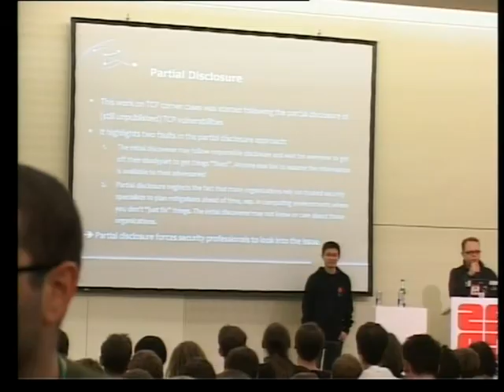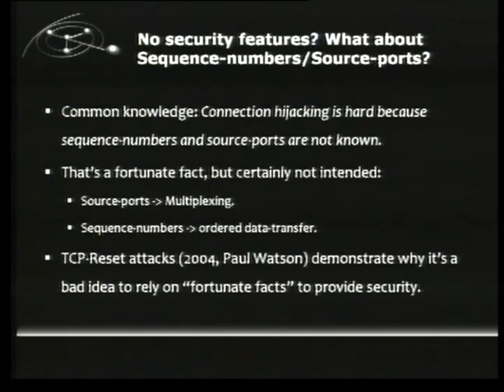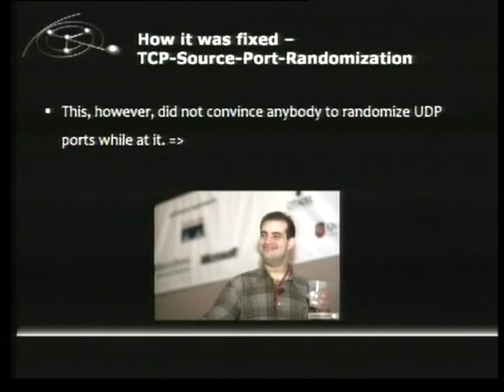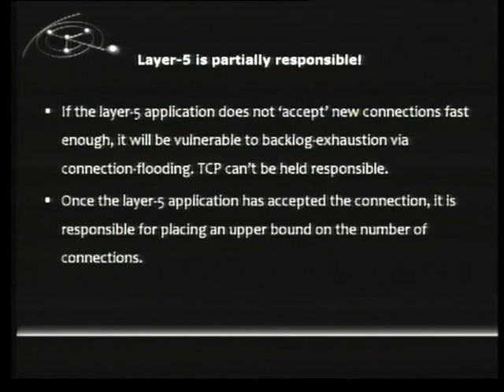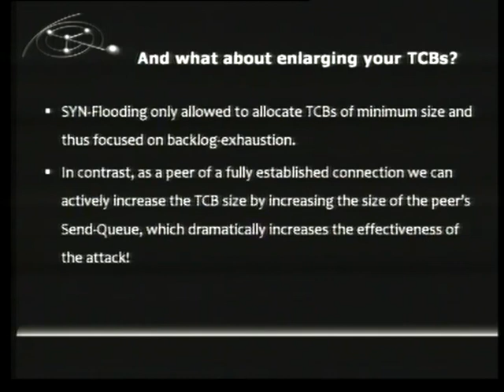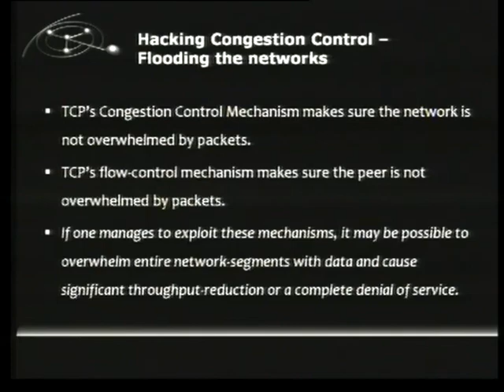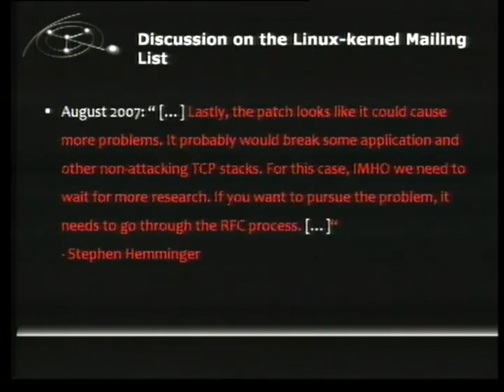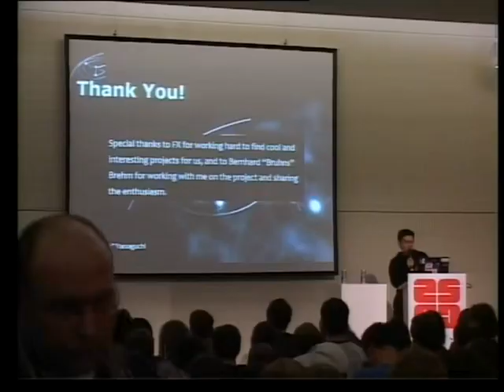25C3 2008 eng tcp denial of service vulnerabilities